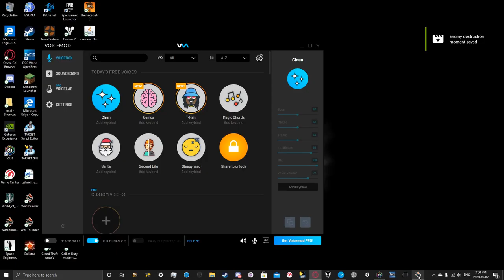WT Air dropped torpedoes in general are bugged 2